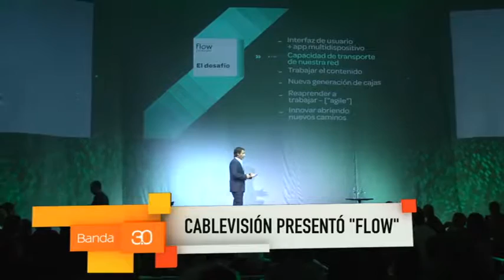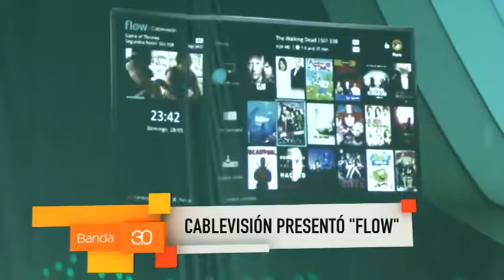CABLEVISION PRESENTO FLOW